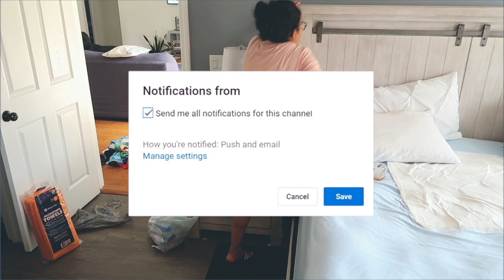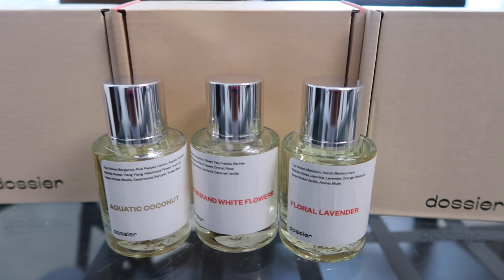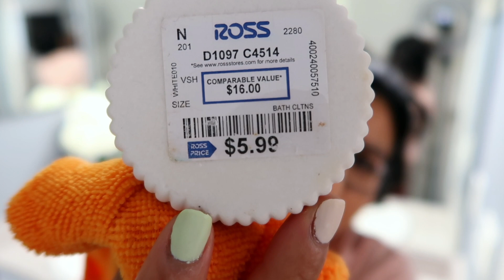🌟NEW🌟 Limpiando mi casa 🧹🧽 Motivate a limpiar conmigo 💪Limpiemos juntas 😉 Andrea Salas 🤍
Dale 👍
Subscribete 👇
Y déjame tu comentario 👇😉

                 AndreaS10
MESA PARA LA ENTRADA DE TU CASA

PRODUCTOS DE BORN PRETTY

ANDREASALAS

BORN PRETTY Glow-In-Dark Macaron Gel

BORN PRETTY Glitter Top Coat

BORN PRETTY Jelly Nude Gel

BORN PRETTY Trendy Summer Series Color Gel Nail Polish

BORN PRETTY Reflective Sequins Gel

💅Geles de Nail Addict 💅

         AndreaS

💅MADAM GLAM GEL💅

 Andrea30_2

Newchic is an online global website which offers many types of fashion items.

💜Pajamas de SilkSilky 💜

Usa mi codigo para un 20% SALAS20

chaparritas88